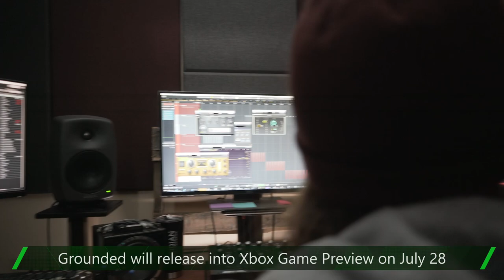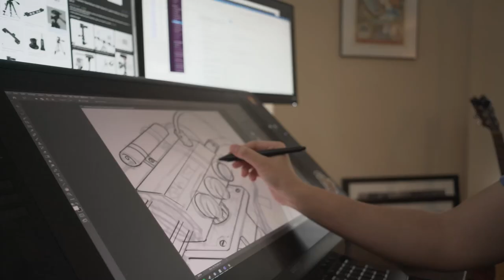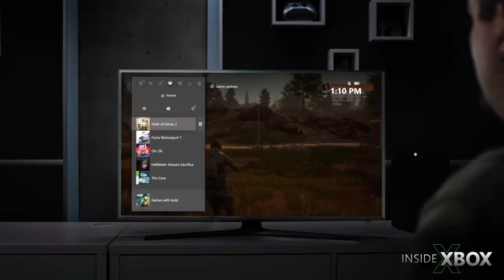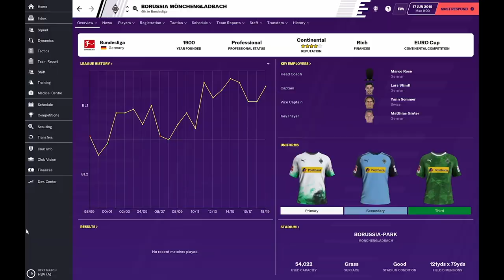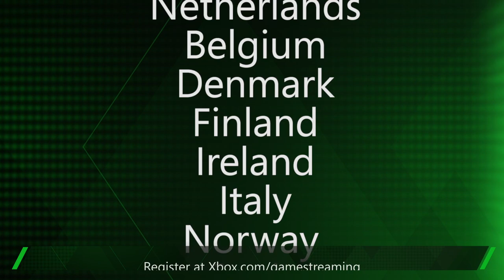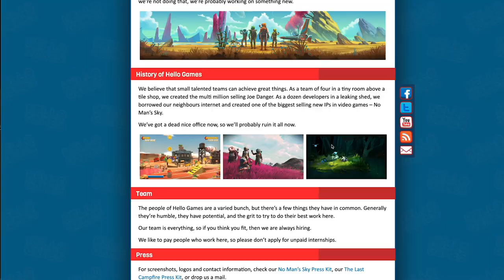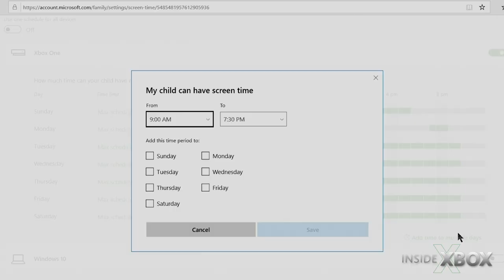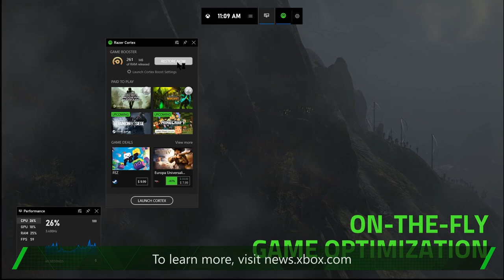Wieder mehr zum Zocken: Die etwas andere Inside Xbox-Show!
In voller Länge & Pracht haben wir für euch die komplette Inside Xbox-Episode im April - die aufgrund der aktuellen Situation auch einen Einblick in die Häuser von Phil Spencer, Major Nelson, Acey Bongos & weiteren gewährt.

Erfahrt die neuesten Neuigkeiten zu Grounded, Gears Tactics, Sea of Thieves, dem Xbox Game Pass und viele Trailer sowie Updates mehr!

Welches Announcement hat euch am besten gefallen? Lasst es uns in den Kommentaren wissen. 👇